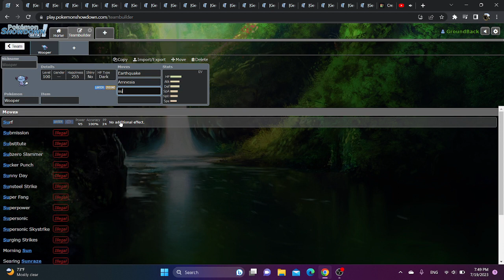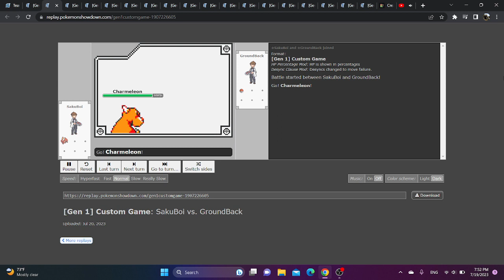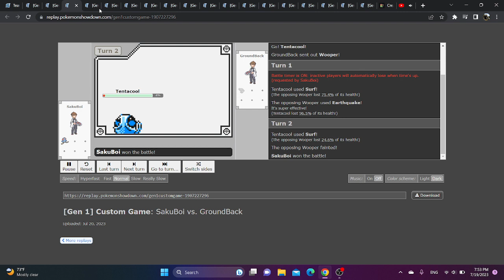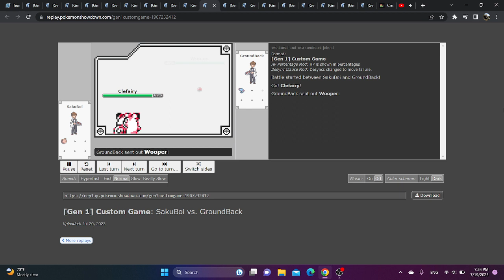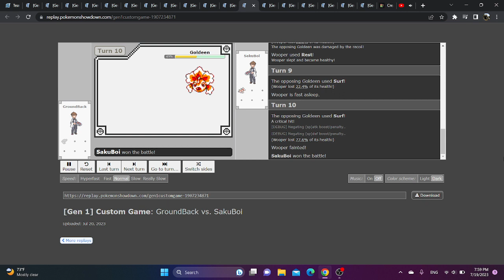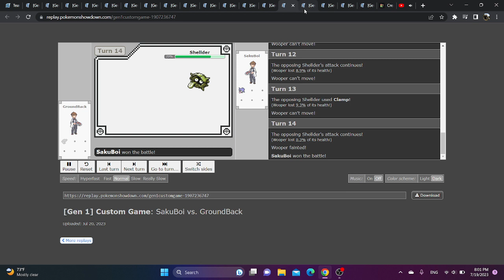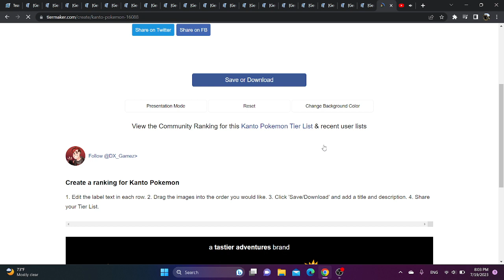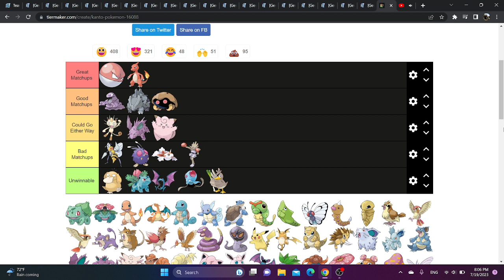What If WOOPER Was In Gen 1 7U?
First video going over 7U. Nice!